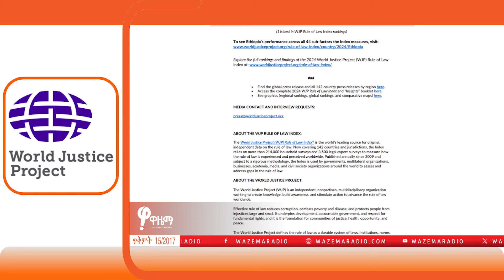ሲኖዶሱ ቅጥር እና ዝውውር እንዳይደረግ ከለከለ (ለቸኮለ ጥቅምት 15)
- ሲኖዶሱ ቅጥር እና ዝውውር እንዳይደረግ ከለከለ

- የምክክር ኮሚሽኑ የሥራ ዘመን እየተገባደደ ነው

እና ሌሎች ዜናዎችን "ዋዜማ ለቸኮለ" ይዛለች። ያድምጧት።

Connect with Wazema Radio Producers Online:
Follow Wazema Radio on TIKTOK:   / wazemradiov